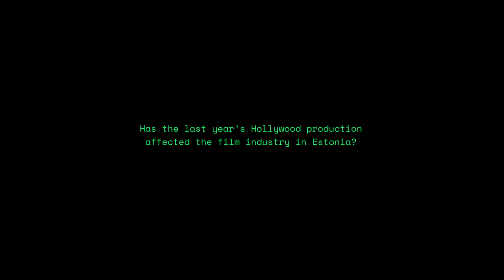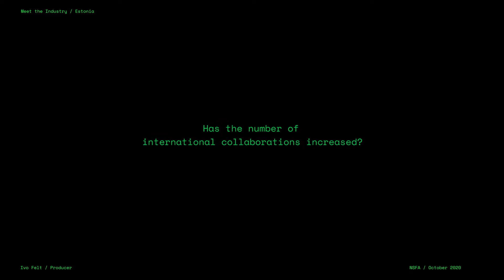"Meet the Industry" with producer Ivo Felt (Estonia)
Producer Ivo Felt talks about the film industry and the possibilities Estonia provides.

©City Development Department of Riga City Council
Project NSFA is secured in cooperation with the EU CB Interreg program.